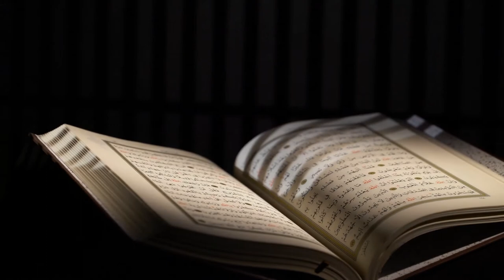Quran Video Background - 50 Clips Quran Video Footage Free Download